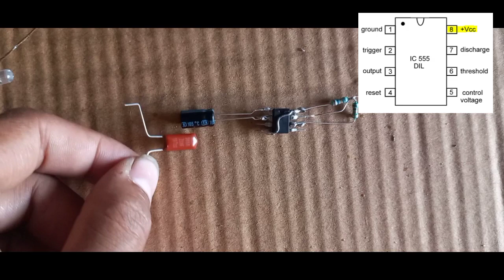light kaise banaye motor se/light switch./light room editing/Decoration ka saman kaise banaye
Decoration light
 ghar ko acche tarike se kaise sajaen
flower Mein light Kaise fit Karen
# Diwali light
Diwali pr ghar kaise sajaye
# sadi me ghar kaise sajaye
# marriage party light
Decoration light in out sid home
in sid light decoration